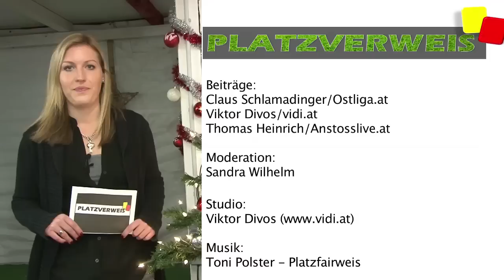platzverweis.at - Die Sendung zur Wiener Stadtliga (22.12.14)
Der Rückblick auf die Herbstsaison und die Trainer/Freunde Stefan Jaschke von SR Fach Donaufeld und Wolfgang Prochaska vom Gersthofer SV im Doppelinterview mit Thomas Heinrich